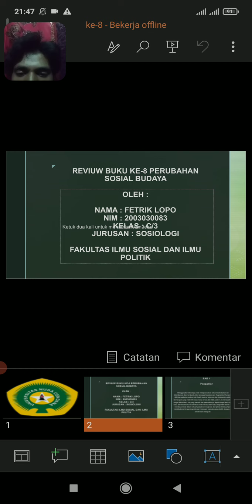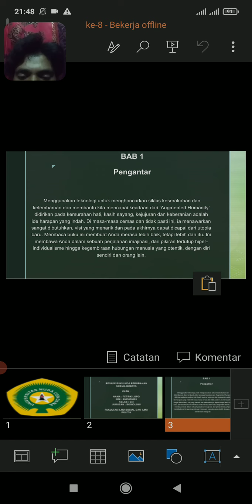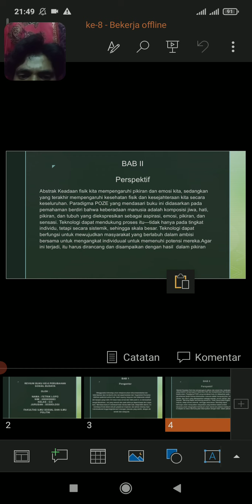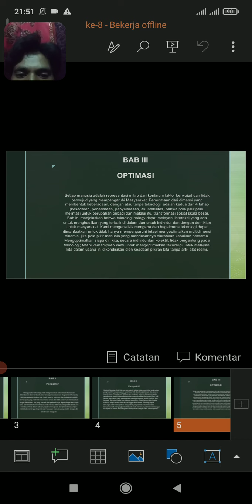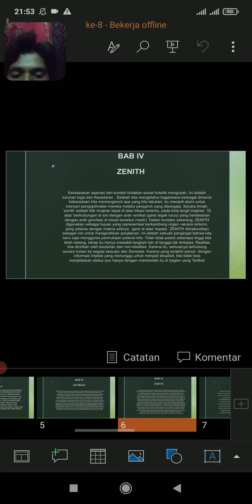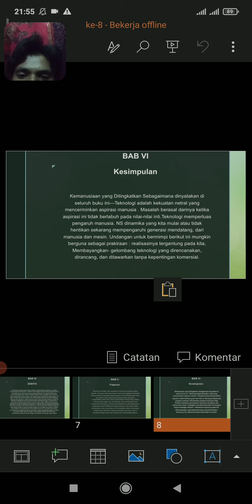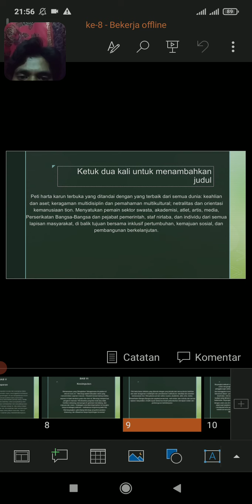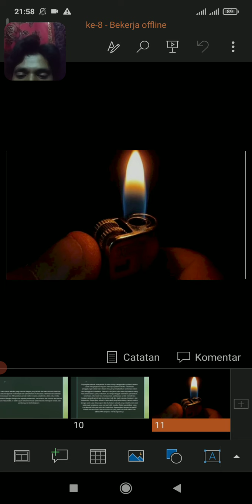Teknologi, Perubahan Sosial dan Perilaku Manusia(5)